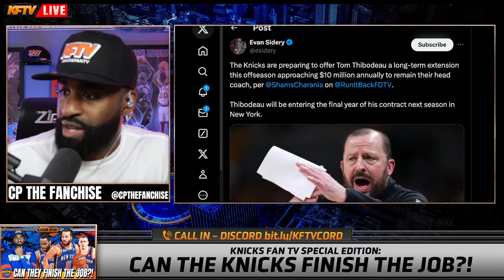Knicks News: Tom Thibodeau's Contract Extension Revealed?!